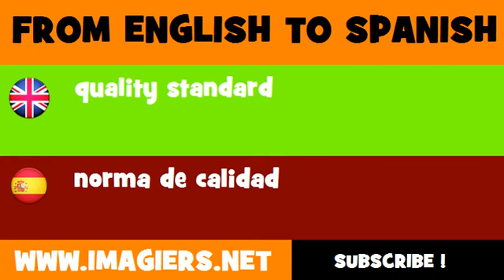FROM ENGLISH TO SPANISH = quality standard